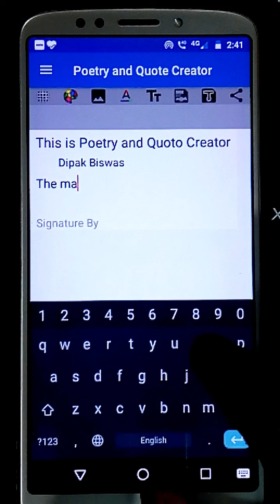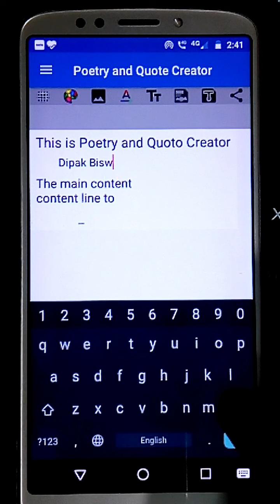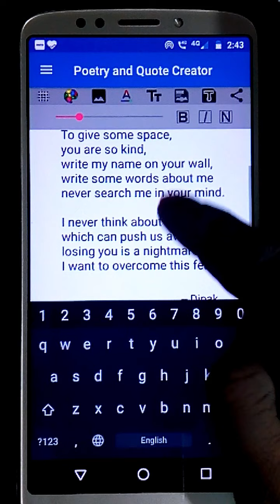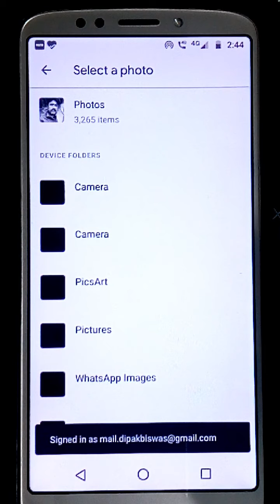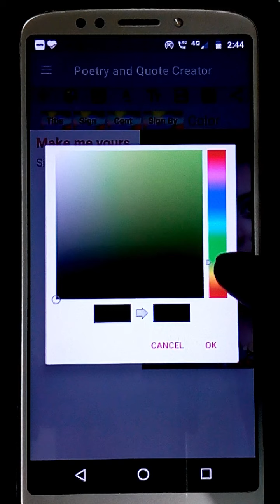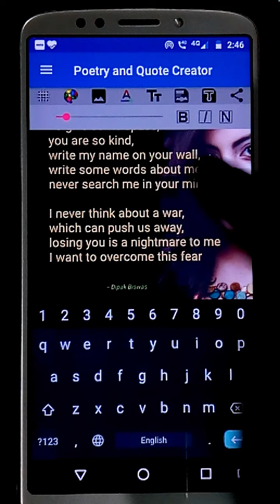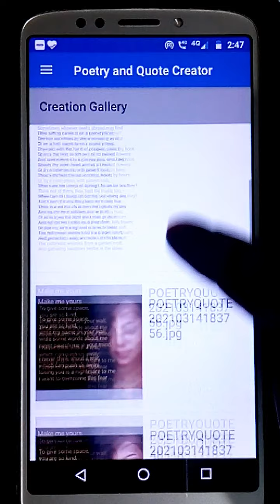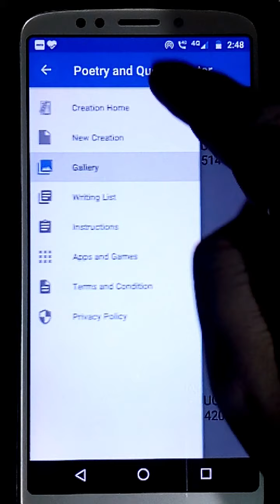Poetry and Quote Creator Tutorial - Quick Demo 1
Step by step tutorial of Poetry and Quote Creator app by CND Games and CND Infosolution. Best Poetry and Qutoe creator app with background alignment and blur facility.